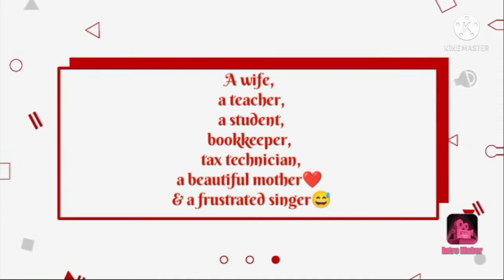Rank game 😅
Stress reliever 😁 Tong-its one more time 😂